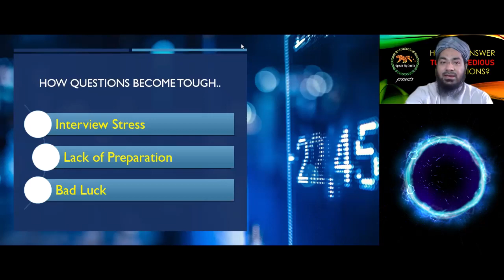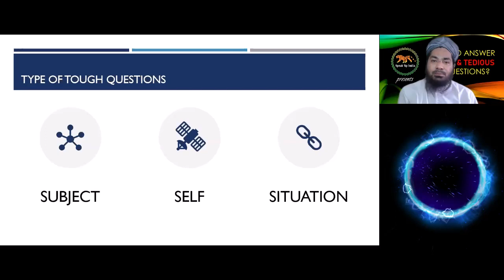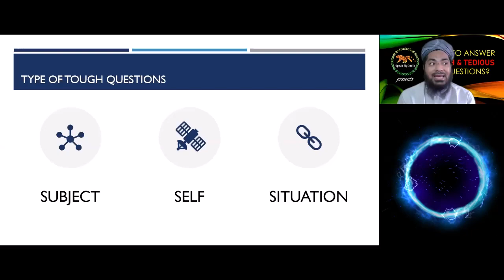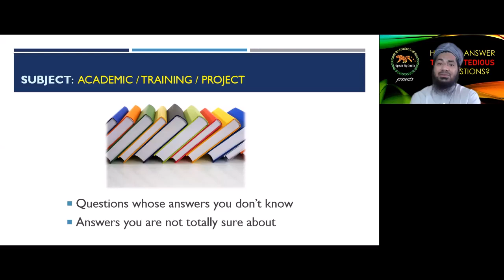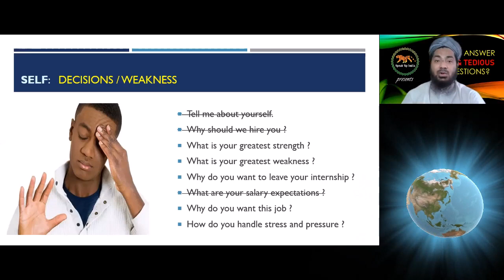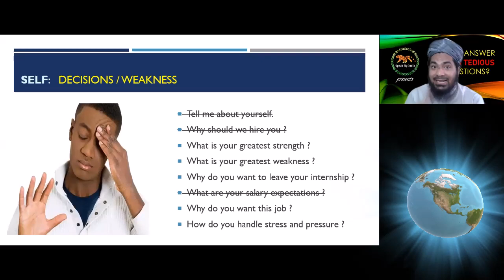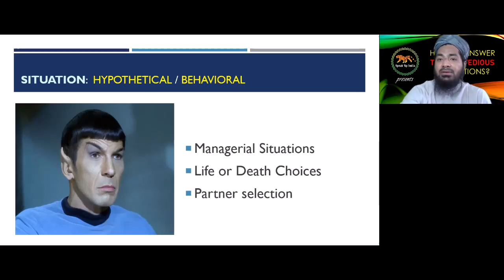Tough Interview Questions | Tips & Tricks | In English & Hindi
How to answer questions that are tough w.r.t. Subject / Self / Situation?
A 25-minute digest on suggested strategies.
Not for people who want readymade answers.
Some discussion in Hindi too for Eng-haters :)